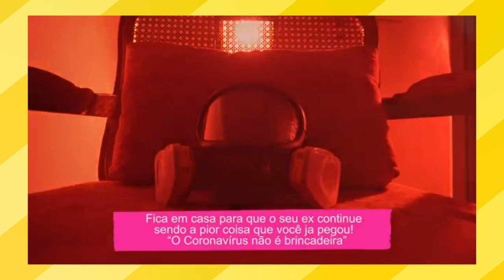Tierry: A história do criador de sucessos | ‘Rita’, ‘Prego e Martelo’ e ‘Lá Ele’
Embarque na jornada musical de Tierry, um cantor e compositor de destaque. Ele é o cérebro criativo por trás de uma série de sucessos, incluindo ‘Rita’, ‘Prego e Martelo’, ‘Hackearam-me’, ‘Disco Arranhado’ e ‘Lá Ele…’. Sua contribuição para a música tem cativado o público e estabelecido um legado duradouro na indústria musical.

Todo material usado no vídeo está de acordo com a lei do direito de uso justo (Lei 9.610/98). Caso não esteja de acordo com algum conteúdo, entre em contato por nosso Instagram @toparrocha